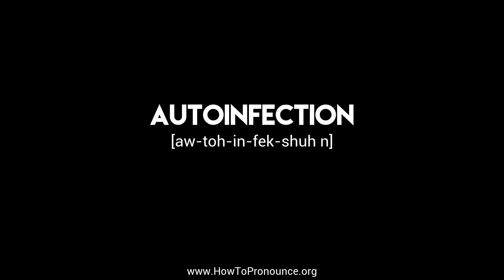How to Pronounce "autoinfection"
Learn the proper pronunciation of "autoinfection"